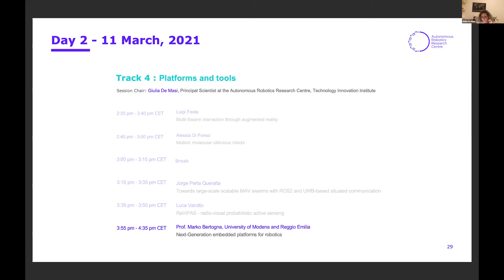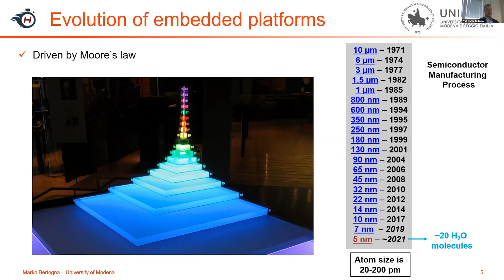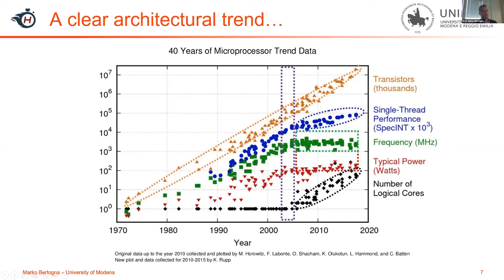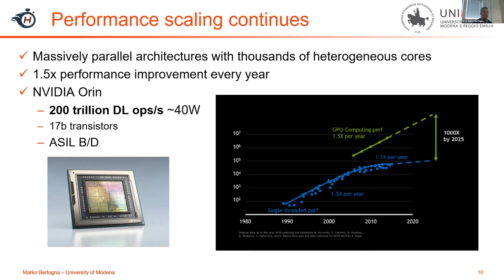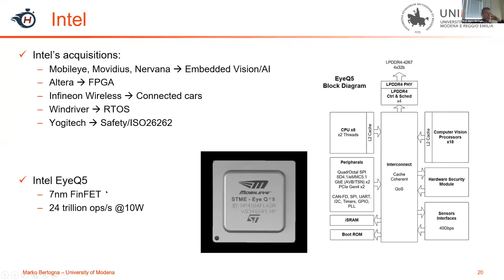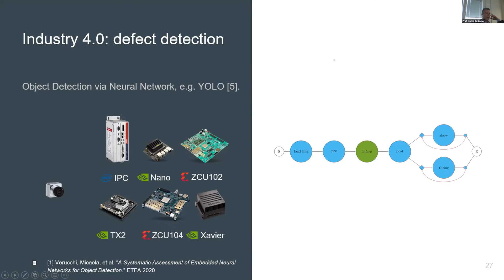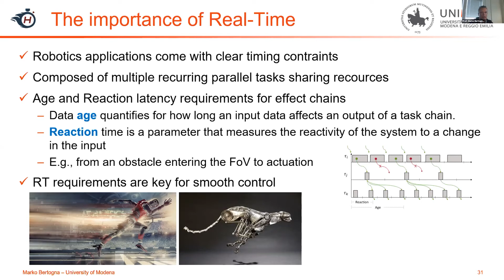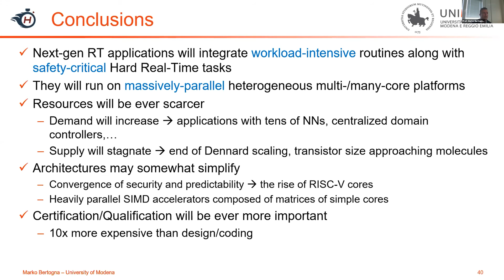Prof. Marko Bertogna / Next-Generation embedded platforms for robotics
Prof. Marko Bertogna - University of Modena and Reggio Emilia

Talk Topic: Next-Generation embedded platforms for robotics